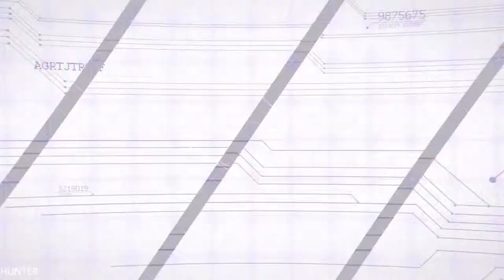Cyberdimension Neptunia 4 Goddesses Online Gameplay GTX1080TI (1080p)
In this hack 'n' slash adventure co-developed with Tamsoft and Compile Heart, everyone's favorite four Goddesses enter an online fantasy game world inspired by... themselves! Choose from 12 characters, each with a unique playstyle, to fight in 4-person realtime brawls, unleash devastating

PC Specs:
- CPU: INTEL Core i7 7700K (4.6GHZ)
- MAINBOARD: ASUS ROG MAXIMUS X HERO
- RAM: G.Skill Ripjaws V 16GB (4X 8GB) DDR4 3400 Mhz
- VGA: ASUS ROG GTX 1080TI Gaming  11G
- SSD: Samsung 850 Evo 500GBX2
- HDD: WESTERN DIGITAL 3X4 TB SATA III HDD 128MB
- CASE: CORSAIR 600T WITHE
- PSU: Corsair HX1000i 1000W Platinum
- CPU COOLER: Corsair Hydro Series H100i GTX